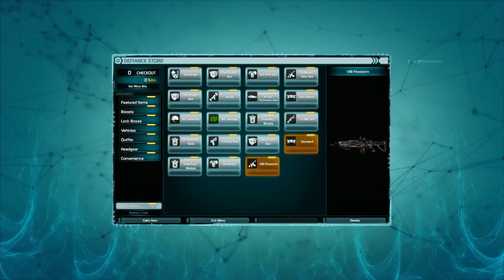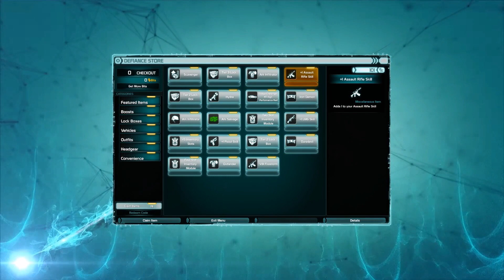Let's Play Defiance (MMO) - Part #14 - Episode Mission: The Departed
Now, back to some of the Episode Missions!  After doing side missions and 'leveling' a bit, I've unlocked some more "Episode" missions.   So time to haul ass across the map and see what's going on!

Also, if there's something specific you guys want to see in game, let me know!

It is rare that a new MMO comes out that you can start a blind playthrough on, so I figured I'd give this one a shot.  I'll let you guys tell me if I should continue or not!

Also, I'll likely be streaming and recording at the same time, so it you want to watch things as I go, or even chat with me while playing, be sure to follow us on Twitch.tv

Defiance is a Third Person Shooter Action MMO from Trion, which has direct connection to a new TV series of the same name on SyFy.

About Defiance (PC) (2013)
Defiance™ is the first multi-platform massive online shooter video game that is also a ground-breaking entertainment experience, interconnecting with a global television program on Syfy. The game combines the intense action of a third-person shooter, with the persistence and scale of a massive online game, while its TV counterpart exudes the scope, story, and drama of a classic sci-fi epic.

Being developed for the PC, Xbox 360® video game and entertainment system from Microsoft, and PlayStation®3 computer entertainment system, Defiance unites multiple game genres across the most popular platforms.